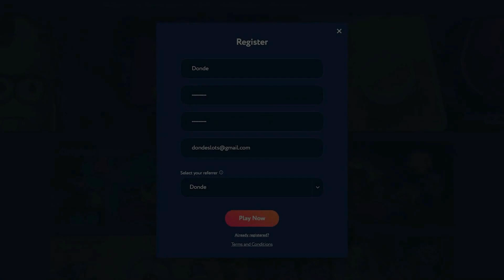MAX SPINS On CHERRY POP PAID MASSIVE!! (BONUS BUYS)